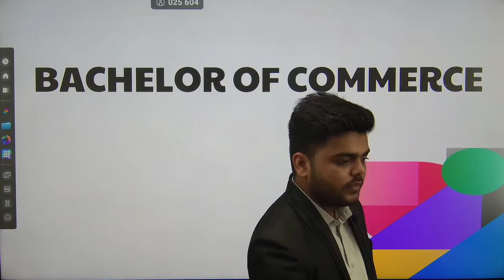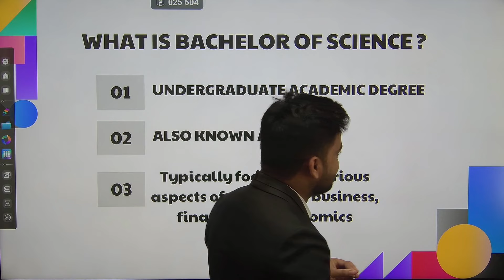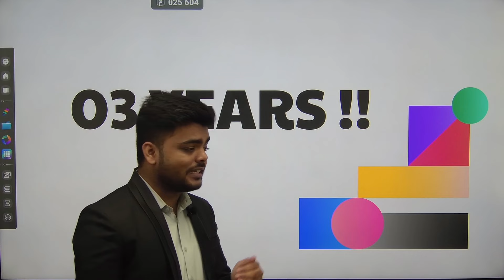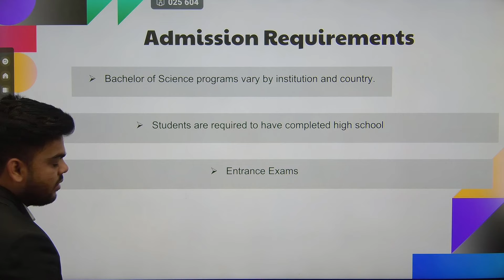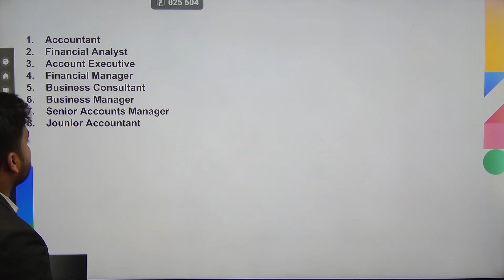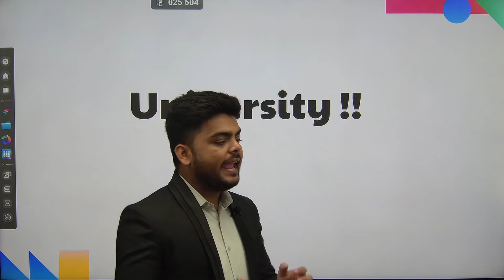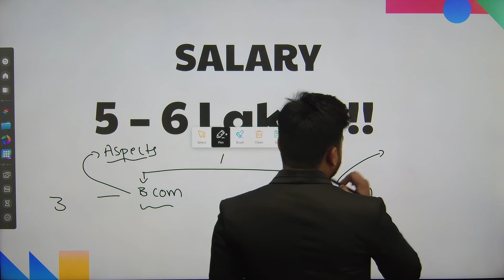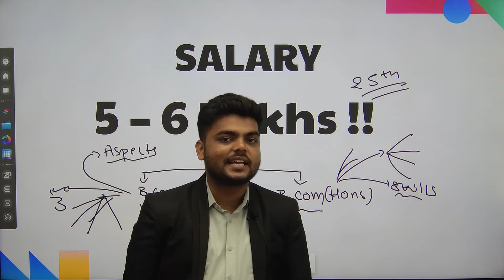BACHELOR OF COMMERCE COMPLETE COURSE DETAIL|ELIGIBILTY|SALARY|DURATION|JOB |BEST COLLEGE|PRADEEP SIR